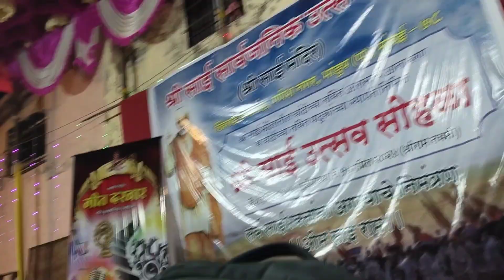Raat ke 2 baj Gaye Ghar aate aate 😰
raat ke 2 baj Gaye the Ghar aate aate

hello everyone hope you all are doing good 😊👍 thanks for watching my vlog if you want more types of vlogs from me plzz do comment and plzz 1k subscribe krdo guys plzz ❤️❤️